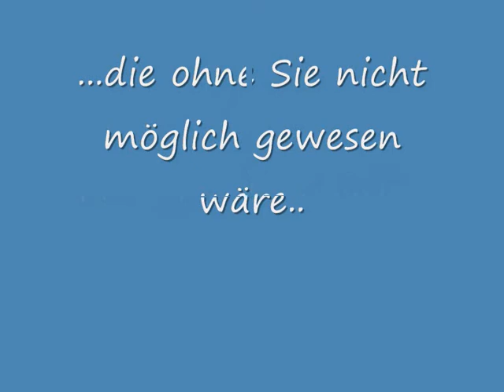AK 09 Puricelli Schule Rheinböllen 10d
Es war ne geile Zeit Leute :)
schaut auch die anderen videos ;)